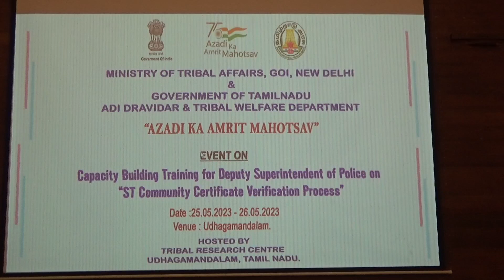YouCut 20230525 121347383